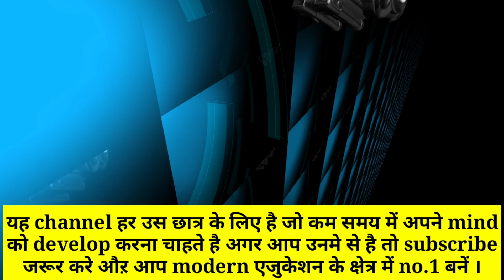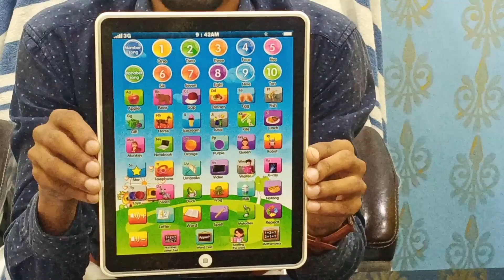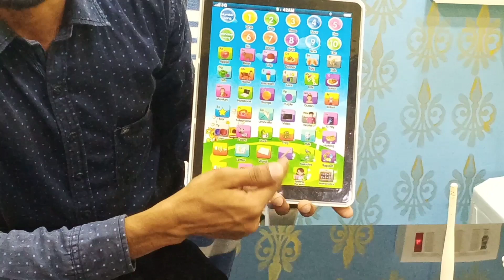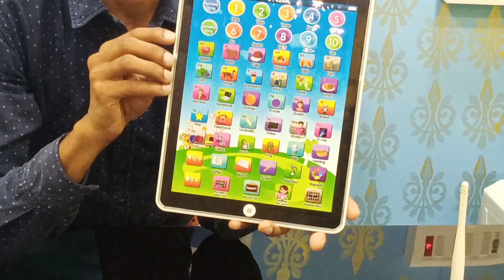अब तक का सबसे अच्छा Smart e-learning Tab |Modern Technology| Firoj Alam|Nehru children Academy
This video is all about kids education e-learning tab. we have brought a latest smart education learning tab for kids which helps kids to listen correct pronounciation of english alphabets with 44 sound,numbers  that we all know that and also picture of alphabets with their word meaning. in this tab we can also test a student about alphabets and number and make remember of numbers rhymes and ABCD rhymes. we can also test addition of two numbers by listening question and answering. this tab is veru useful for those students who are above 3 years.they can listen the phonic sound.
 SUBSRIBE if you like my video